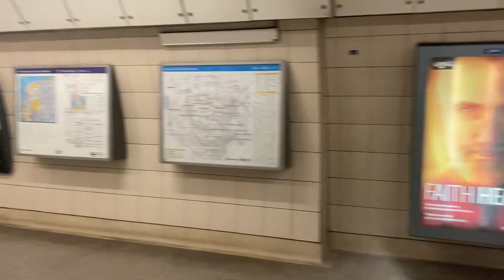Waterloo Underground Station